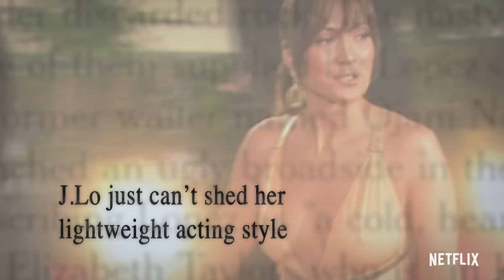Halftime | Jennifer Lopez | Official Trailer | Netflix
HALFTIME offers an intimate peek behind the curtain revealing the grit and determination that makes Jennifer Lopez. The film serves as the kickoff to the second half of her life, as she lays bare her evolution as a Latina, a mother, and an artist, taking agency in her career and using her voice for a greater purpose.

Global superstar Jennifer Lopez reflects on her multifaceted career and the pressure of life in the spotlight in this intimate documentary.